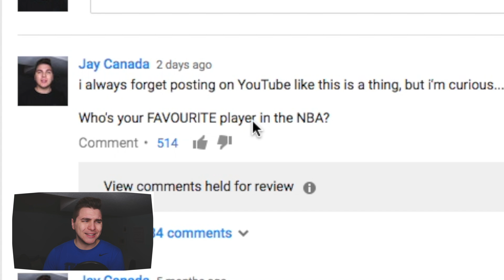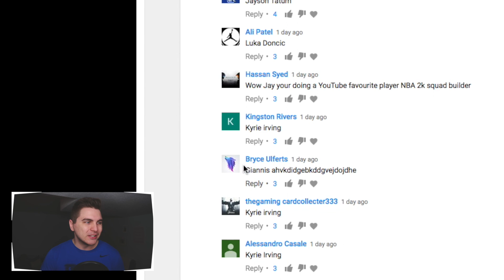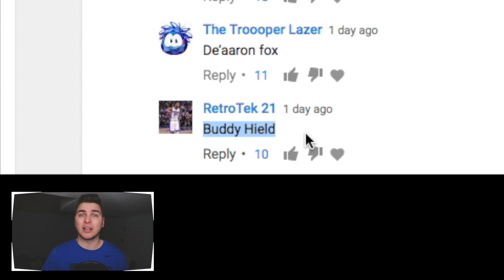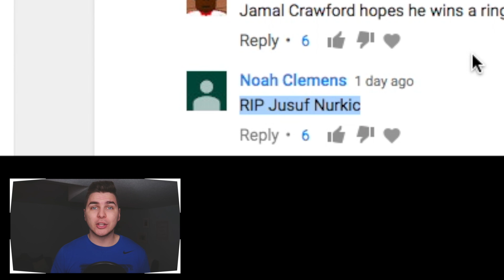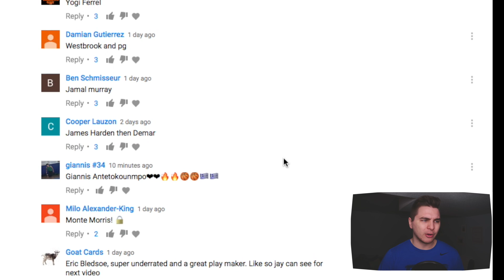YOUTUBE CHOOSES MY TEAM! NBA 2K19 MyTeam Squad Builder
i needed a break, thanks for making this for me..